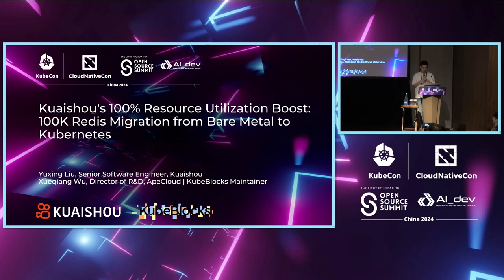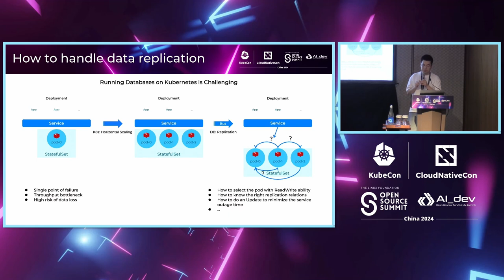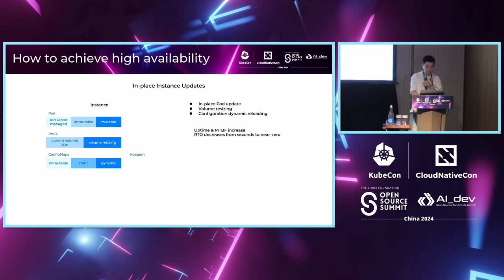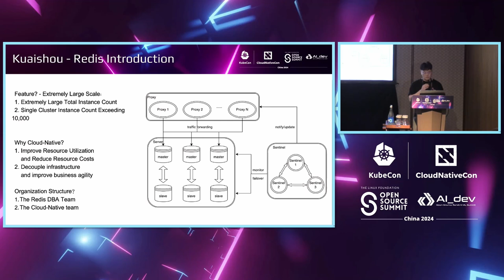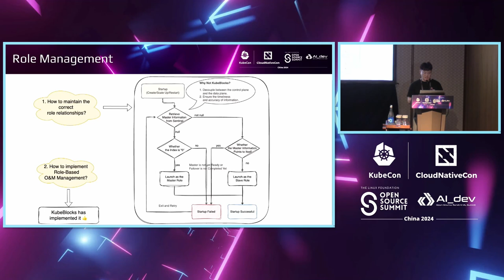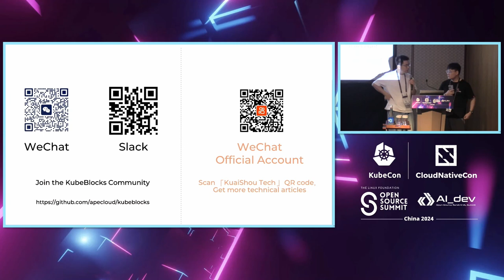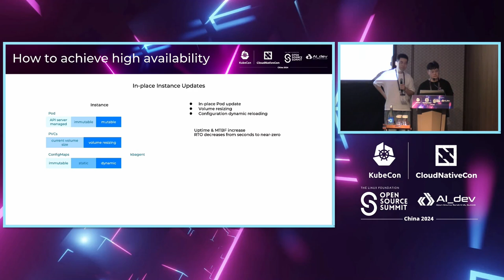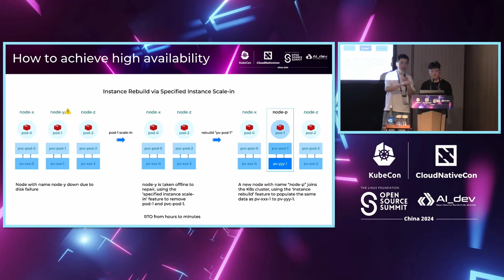KuaiShou's 100% Resource Utilization Boost: 100K Redis Migration from... - XueQiang Wu & YuXing Liu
KuaiShou's 100% Resource Utilization Boost: 100K Redis Migration from Bare Metal to Kubernetes | 快手的100%资源利用率提升：从裸机迁移100K Redis到Kubernetes - XueQiang Wu, ApeCloud & YuXing Liu, Kuaishou

In the past year, Kuaishou successfully migrated nearly 100,000 Redis instances from traditional bare metal environments to the Kubernetes platform, achieving a significant doubling of resource utilization. While ensuring business stability, this large-scale migration faced numerous challenges, including smooth migration execution, finding a balance between increasing deployment density (resource utilization) and ensuring system stability, avoiding interference with other services during coexistence, and addressing specific issues associated with stateful services like databases (including data management, configuration management, ensuring high availability, cross-cluster disaster recovery, etc.). This session will share Kuaishou's large-scale practical experience in Redis cloud-native transformation, in collaboration with the open-source project KubeBlocks, covering aspects such as smooth migration, resource efficiency improvement, and efficient database management.

在过去的一年中，快手成功将近10万个Redis实例从传统裸机环境迁移到Kubernetes平台，实现资源利用率显著翻倍。在确保业务稳定性的同时，这一大规模迁移面临诸多挑战，包括顺利执行迁移、在增加部署密度（资源利用率）和确保系统稳定性之间找到平衡、在共存期间避免与其他服务的干扰，以及解决与数据库等有状态服务相关的特定问题（包括数据管理、配置管理、确保高可用性、跨集群灾难恢复等）。 本场演讲将分享快手在Redis云原生转型方面的大规模实践经验，与开源项目KubeBlocks合作，涵盖顺利迁移、资源效率提升和高效数据库管理等方面。